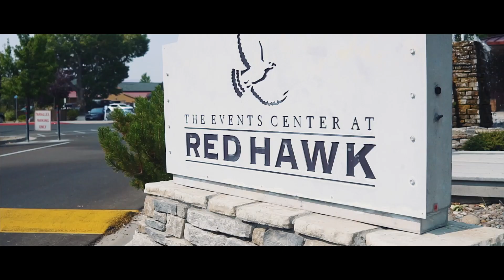Elegant Country Club Wedding | Red Hawk Golf Course Wedding | Reno